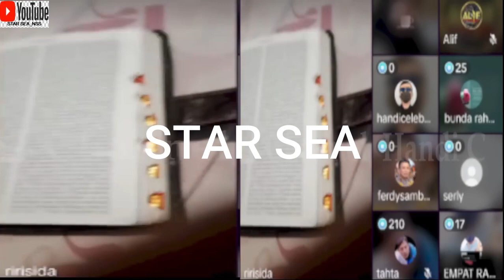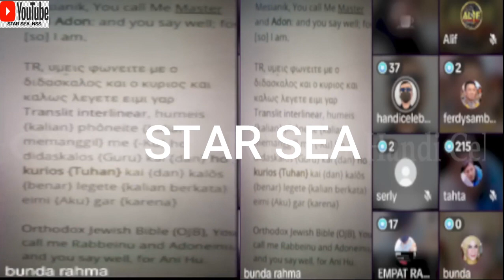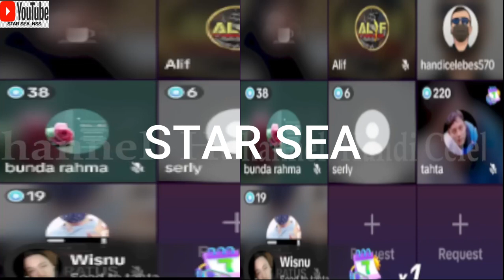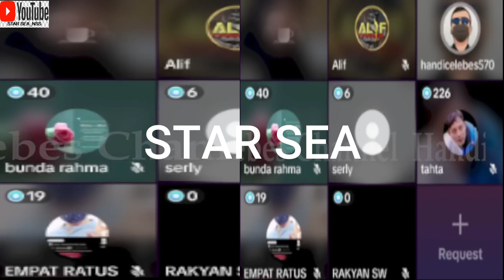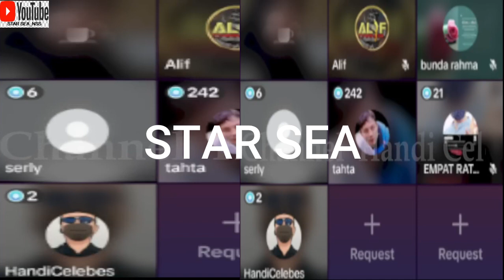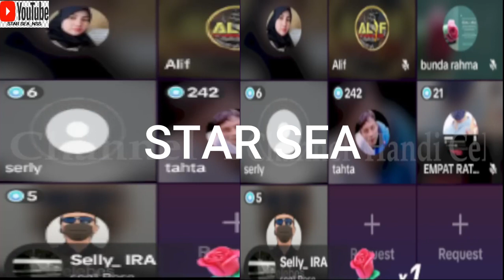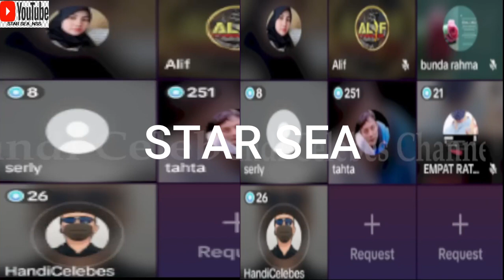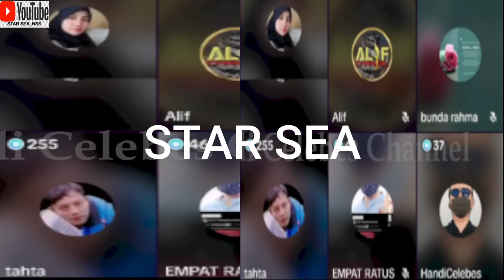ALKITAB ITU BUKAN KITAB SAUDARA TAPI SOSOK NABI AKHIR ZAMAN DIALAH NABI MUHAMMAD SAW||BANG ZUMA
Video ini diambil dari video debat bang handi celebes
@ZULKIFLI M ABBAS OFFICIAL   @Dr Zakir Naik   @Crazy XYZ   @Baim Paula   @Goldian Boy   @benteng umat   @ZULKIFLI M ABBAS OFFICIAL   @My Free Life   @SAS _salam akal sehat   @Madam Wkwk
@Goldmines Cineplex @ @﹫Y𖦹ur Chxrryyy ᥫ᭡ @Pintu Hidayah @TM MUSIC @MJA Solo @Pintu Hidayah @ALIF Media Official @AL AYYUBI CHANNEL @Maroon 5 @5-Minute Crafts GIRLY @5-Minute Crafts PLAY @IDEAS EN 5 MINUTOS @Kerajinan 5-Menit @حِرف إبداعية في 5 دقائق @IDEAS EN 5 MINUTOS @حِرف إبداعية في 5 دقائق @5-Minute Crafts FAMILY @50 Cent @Tekashi 6ix9ine @DaniRep | +6 Vídeos Diarios De GTA 5 Online! @The Hermansyah A6 @60 Minutes Australia @zeldaxlove64 Christina Grimmie @skippy62able @60ml Music @60 Minutes Longplay @60 Minutes Longplay @StoneMountain64 @Zaika Dilli 6 @SAHABAT 717 @Albert 7A @VEGETTA777 @TRANS7 OFFICIAL @7clouds @Ch7HD @7 Minutoz @Ampeterby7 @GOT7 @AshStudio7 @BERITA NEGARA TERKINI 86 @ช่อง8 : Thai Ch8 @8D TUNES @86 & Custom Protection NET @88rising @8D SOUNDS @Alvaro845 @El Chavo del 8 @ข่าวช่อง8 @8cho @Afiq 9604 @Status 942 @STUDIO 97 @Subas 999 @Tekashi 6ix9ine @Lulu99 @NEXT9NEWS हर खबर आप तक @Badge 99 @NEXT9NEWS हर खबर आप तक @Badge 99 @TV9 Bharatvarsh @TV9 Telugu Live @MAIKI021 @BUDI01 GAMING @penguinz0 @penguinz0 @malena010102 @packattack04082 @Black Gryph0n @Folagor03 @Folagor03 @MR 05 @Delantero09 @Fer0m0nas @نوبا / Noba @Dan-Sa / Daniel Saboya @أترو/Atro @As/Is @Basim Karbalaei / باسم الكربلائي @AC/DC @M8N / مستقعدين @스브스케이팝 / SBS KPOP @DIEN QUAN Comedy / Hài @DIEN QUAN Entertainment / Giải Trí @essential; @v a l ; l e @dreary; @KİRPİCİDEDELER; Android games @E;R @With Kids[위드키즈] @서은이야기[SeoeunStory] @#[햄지]Hamzy @이지금 [IU Official] @Toy For Kids [토이포키즈] @Детские песни с Майей и Машей [RU] @Boram Tube [宝蓝和朋友们] @Boram Tube ToysReview [보람튜브 토이리뷰] @Boram Tube Vlog [보람튜브 브이로그] @With Kids[위드키즈] @서은이야기[SeoeunStory] @Аид [VyacheslavOO] @[햄지]Hamzy @이지금 [IU Official] @Детские песни с Майей и Машей [RU] @Boram Tube [宝蓝和朋友们] @MITRA KOLONI CHANNEL . @Amody .-. @HolaSoyGerman. @MR. INDIAN HACKER @zbing z. @zbing z. @Junya.じゅんや @Netflix Jr. @cricket.com.au @СМОТРИМ. Русские сериалы @alpha m. @せんももあいしーCh Sen, Momo, Ai & Shii @SaraBeautyCorner - DIY, Comedy, Makeup, Nail Art @SLICK SLIME SAM - DIY, Comedy, Science @Animal Aid Unlimited, India @Amelia, Avelina & Akim @Love, Diana @Tyler, The Creator @Dad, how do I? @Regal Entertainment, Inc. @Anthony Youn, MD @청각예술 Auditory-Art= @Juice=Juice @#＝LOVE（イコールラブ）公式チャンネル @Y=mx+c @コンテンツ全部見東大生=大島育宙【映画・ドラマ考察】 @minions = love @Pinkfong Baby Shark - Kids' Songs & Stories @LooLoo Kids - Nursery Rhymes and Children's Songs @Refugio Mental @Refúgio Mental @Mind Warehouse @ASY cardrive @knowtoday @Navin Khambhala crazyNK @Mentale Zuflucht @Michael V. BitoyStory @#0 por Movistar Plus+ @Marcelo Twelve M12 @Ty Dolla $ign @#$uicideboy$ @bbno$ @PARRI$ @DeeJay Per$i @COLO$$AL @Romantica TV - 100% Telenovelas @#100% Attack TV @# Sertanejo | M@rcelo Bissi @Rádio 100% Jogos de sinuca @Rádio 100% Jogos de sinuca @DJ Mandrake 100% Original @#100% home solution @#100% Homemade Gharelu Nuskhe @#100%JC @Surah, Do'a Do'a & Fadhilahnya @Mina & Siloush @Pinkfong Baby Shark - Kids' Songs & Stories @ChuChu TV Nursery Rhymes & Kids Songs @Little Baby Bum - Nursery Rhymes & Kids Songs @ZULKIFLI M ABBAS OFFICIAL ​